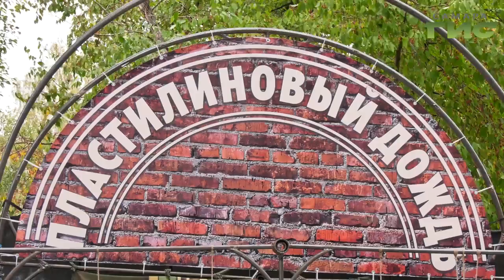В Самаре прошел фестиваль "Пластилиновый дождь"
Мимы, уличные музыканты, европейские джаз-мены, и театры со всех уголков света. В Самаре с успехом прошел фестиваль "Пластилиновый дождь". К уличному искусству приобщились Сотни самарцев и гостей города. А вместе с ними - и наш корреспондент.